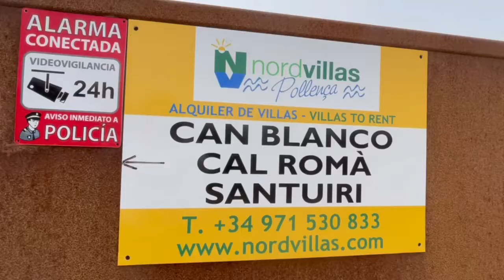Cal Roma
Pretty traditional stone house, all on one level, suitable for up to 6 people. This charming villa, with private pool, is set in the peaceful countryside just outside of Pollensa Old town (approx. 2 km). A comfortable house ideal for relaxing in Mallorca and to enjoy your holidays.

Bonita casa tradicional de piedra, de una sola planta, con capacidad para 6 personas. Esta encantadora villa, con piscina privada, se encuentra en el tranquilo campo a las afueras del casco antiguo de Pollensa (aprox. 2 km). Una casa confortable ideal para relajarse en Mallorca y disfrutar de sus vacaciones.

Hübsches traditionelles Steinhaus, alles auf einer Stufe, geeignet für 6 Personen. Diese schöne Villa mit privatem Pool liegt in der ruhigen Landschaft, nicht weit von der Altstadt von Pollensa (ca. 2 km). Ein komfortables Haus ideal zum Entspannen auf Mallorca und um Ihren Urlaub zu genießen.